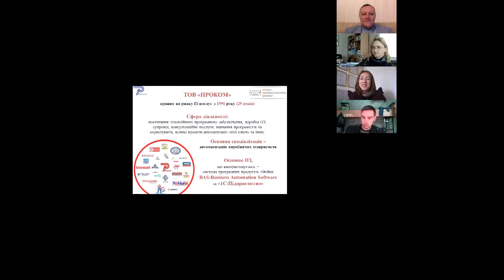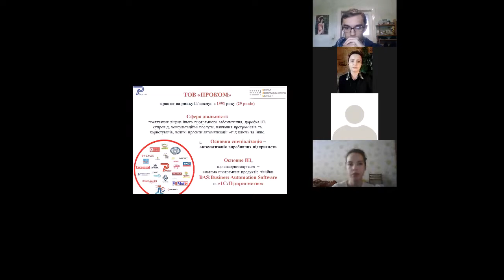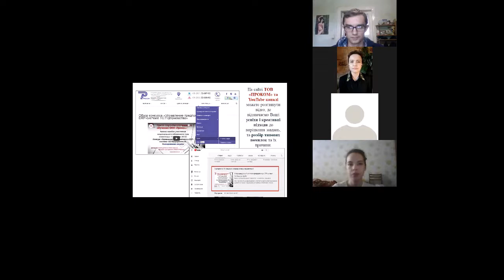IT-Universe-2020 - відкриття Фіналу Конкурсу «Управління підприємством в ERP-системі».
04 червня 2020р., відкриття першого конкурсу Фіналу Міжнародної студентської олімпіади в сфері інформаційних технологій «IT-Universe» десятого сезону (IT-Universe-2020) - Конкурсу «Управління підприємством в ERP-системі».
Конкурс проводиться дистанційно шляхом розв'язку практичних задач з використанням віддаленого доступу до робочого місця.
Організатор конкурсу - Спілка Автоматизаторів Бізнесу, Партнер конкурсу - Компанія Проком.
Організатор IT-Universe - Співтовариство ІТ-директорів України.
Співорганізатор IT-Universe - Консалтингова компанія "Супремум".